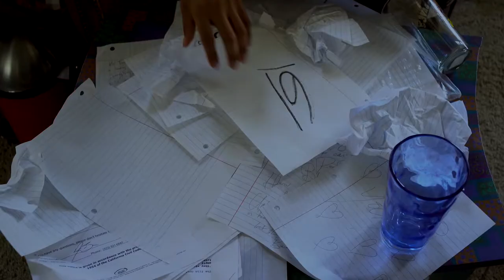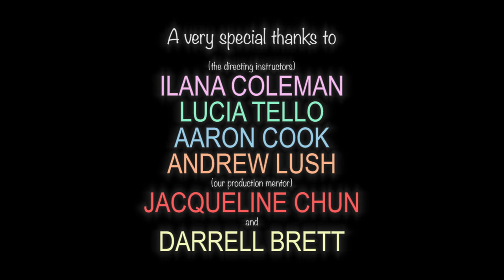SHORT FILM: WORTH A TRY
Short Film presented by CALARTS and SONY Pictures
Actors: TYLA UZO (Sara) & GERARDO JIMENEZ (Tyler)
Director: GILBERT C. MOORE
Writer: ALEXANDER WOODS